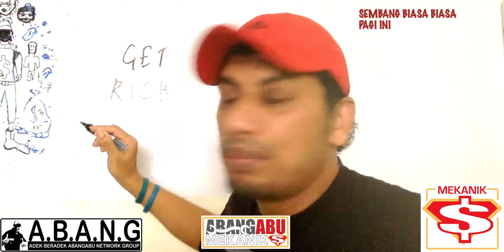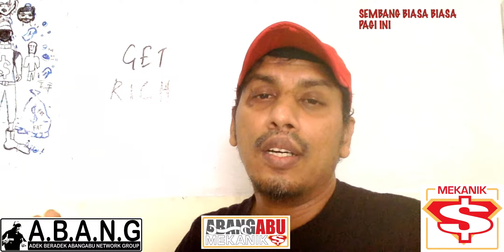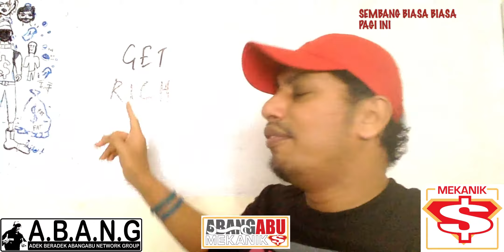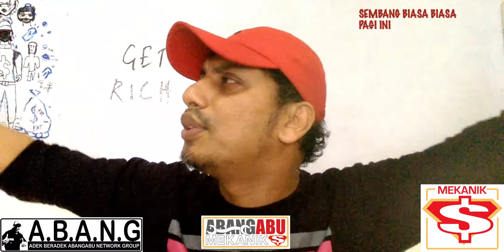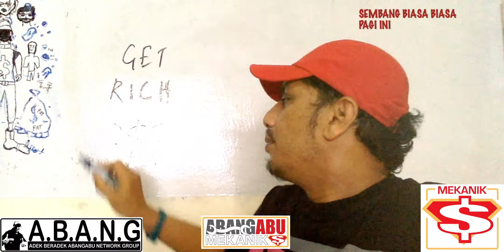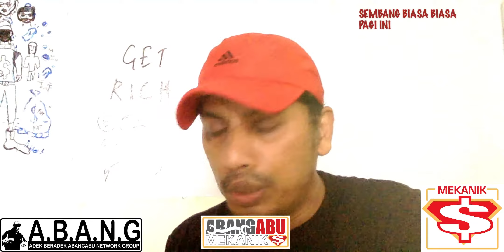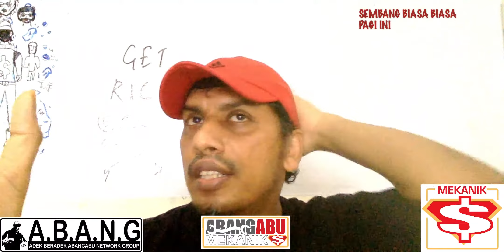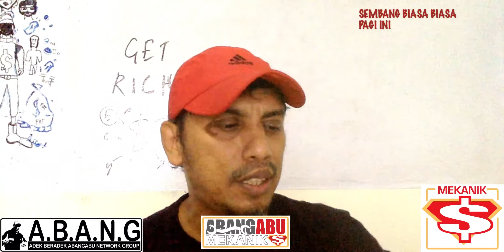ILMU WANG DUNIA AKHIRAT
BEST BEST BEST. GET RICH BERBICARA DENGAN JIWA